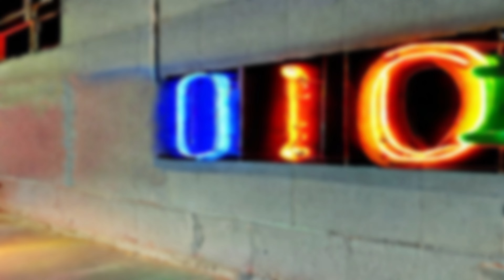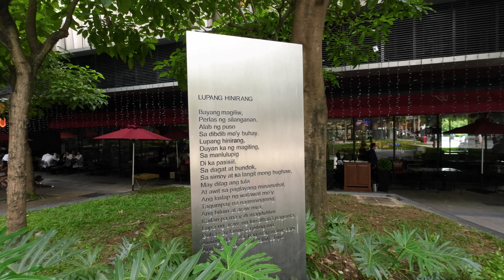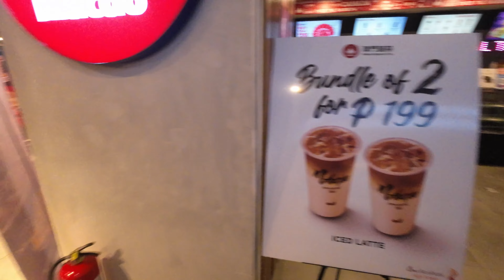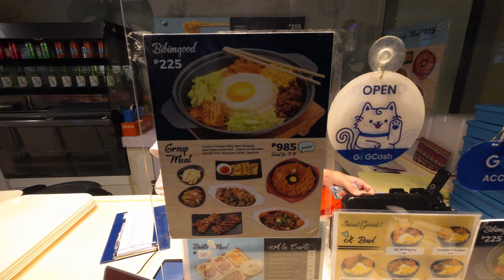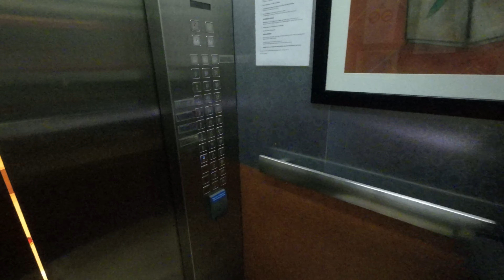010 Bonifacio Global City and Tutuban Manila Philippines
Dingg Komics Intro,  Then a wander around and lunch in Bonifacio Global City and looking for bargains at the night market in Tutuban  Manila Philippines